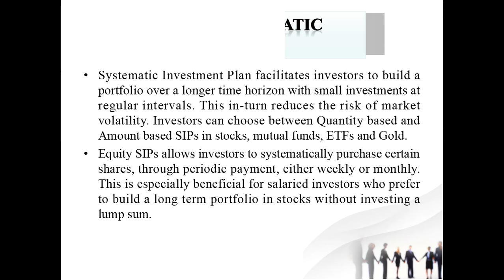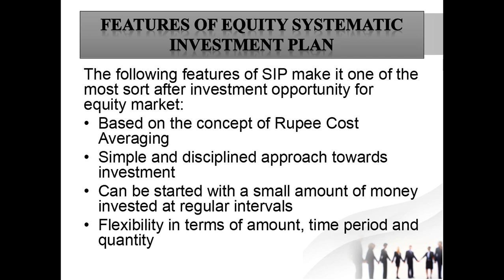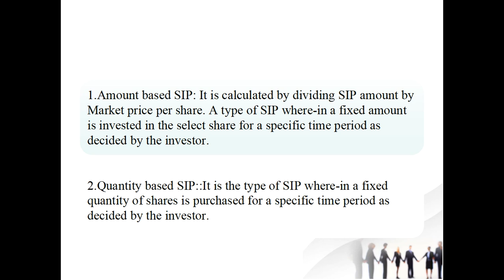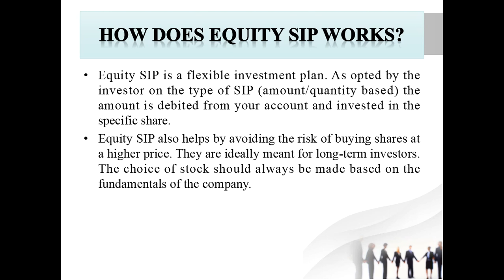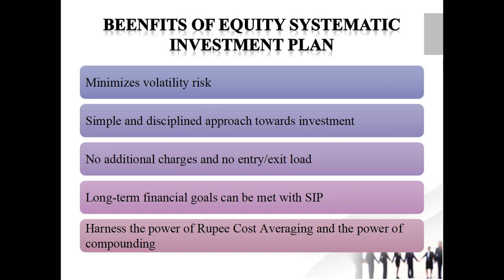WHAT IS EQUITY SYSTEMATIC INVESTMENT PLAN?BEENFITS OF ESIP|FEATURES|TRADING|INVESTMENTS|STOCK&SHARES